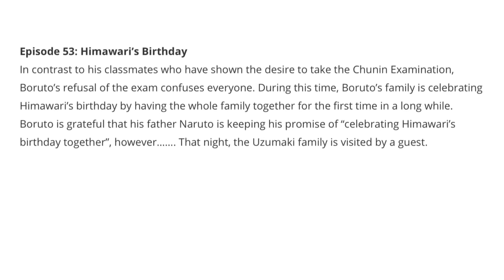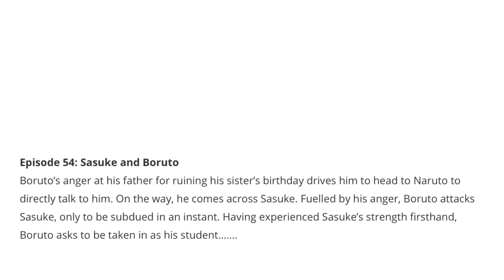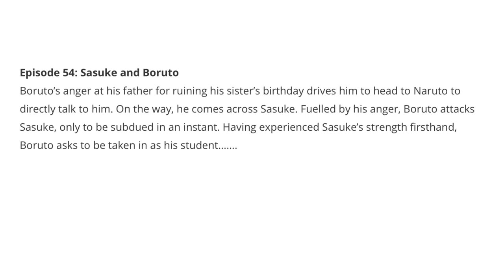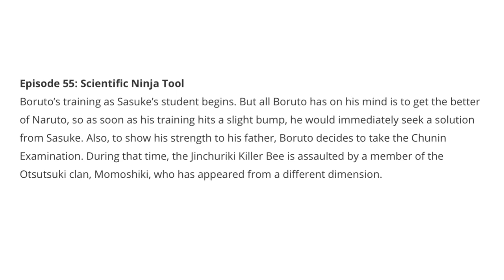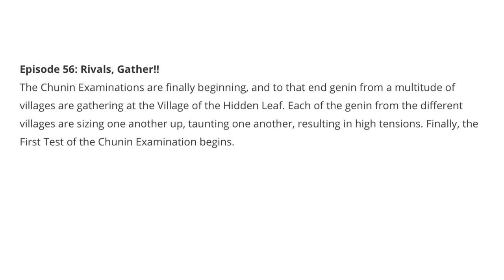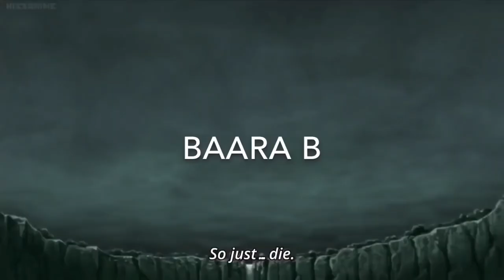The Otsutsuki INVASION!  Boruto Episode 53 57 SPOILERS! Momoshiki and Kinshiki 